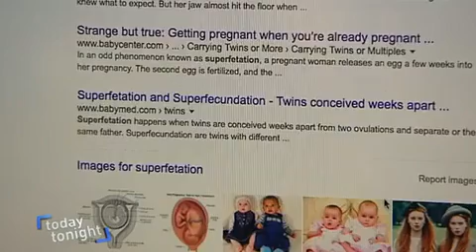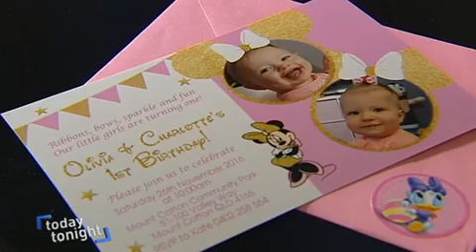20170403118 Second Baby In Mom's Ultrasound Is Not A Twin